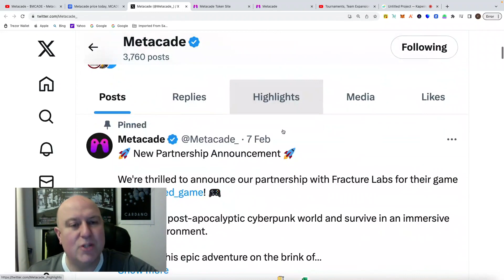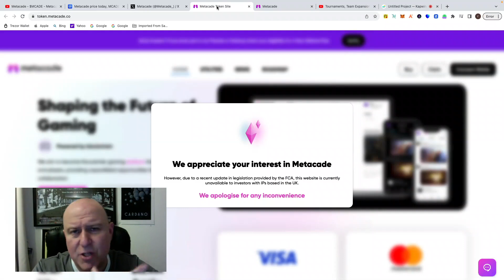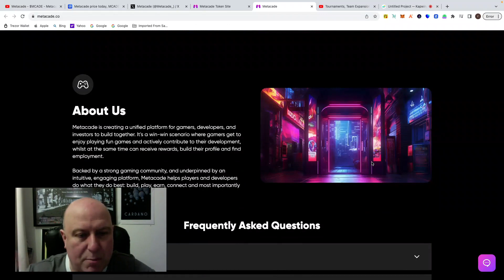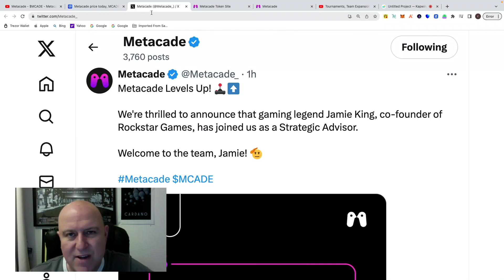Metacade $MCADE - Huge progress - testate going live / expanding team / solid project for longevity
Fancy buying me a drink if I've helped ?

ADA - Deposit address -
addr1qyj6vj7yn6uz9sp9vysd76q0a9fwr0m48d0km2twp2cv7j790julawtsfmx4uqz8z70dpn3y2eaa7vddhx6apx9ek8zqxrqq3v

VRA - Deposit address -
0x9A8872eEb4cec7d726181Bd2198D8F3C4E4f1e3C

I am definitely not a financial advisor. Do not buy, sell, trade or invest in any cryptocurrencies or anything relating here to something I'm buying. Crypto is very high risk.
Not Offering any trading advice and I am in no way liable for any losses incurred.

Tags / Keywords